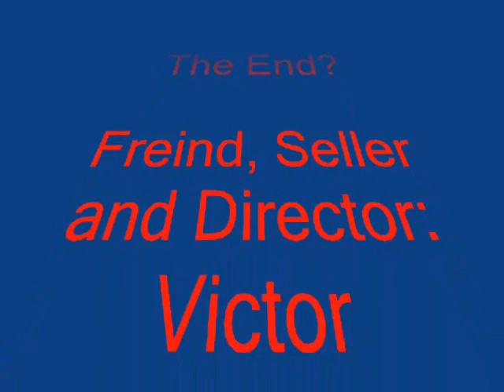The Danny Show Episode 3 Attack of the Snowman!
Evil Snow Man meet Danny...

Please dont chew off his head...